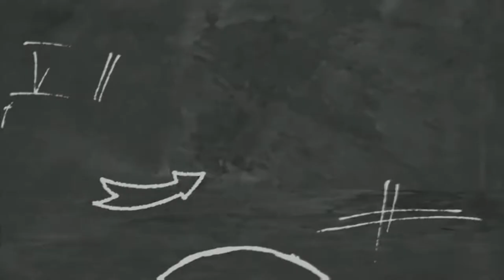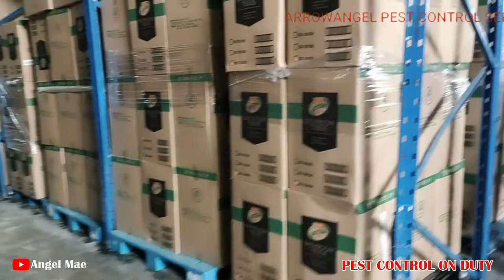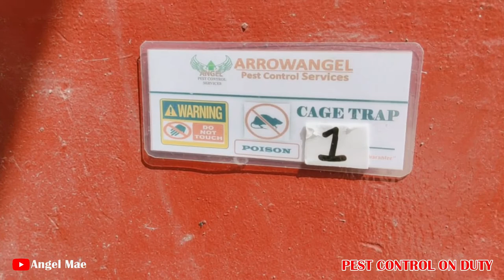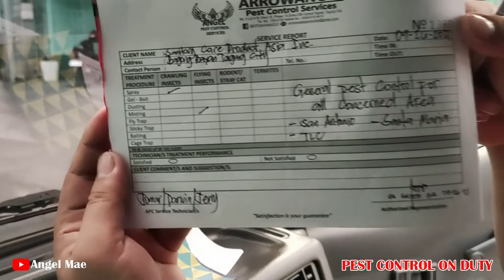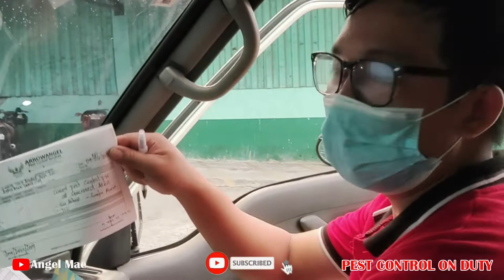PEST CONTROL ON DUTY VLOG# 2: WAREHOUSE AND PRODUCTION TREATMENT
PEST CONTROL ON DUTY TO THE CLIENT
PLEASE CALL @ 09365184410 FOR FREE ESTIMATE AND OCULAR INSPECTION.